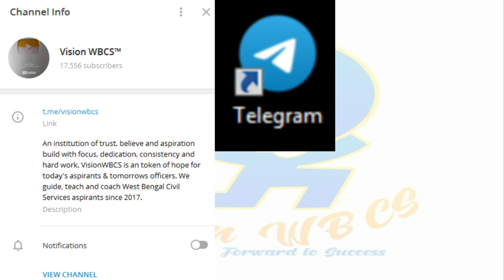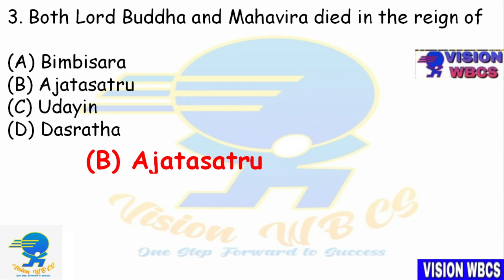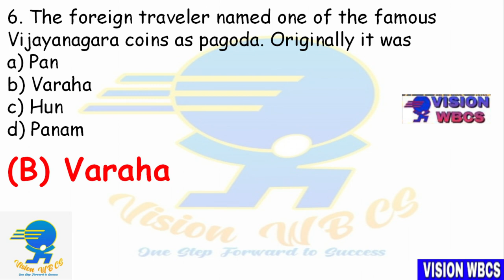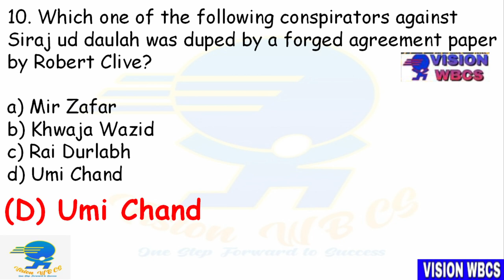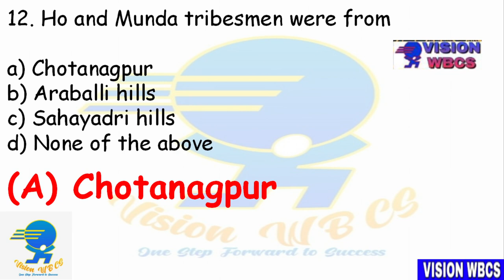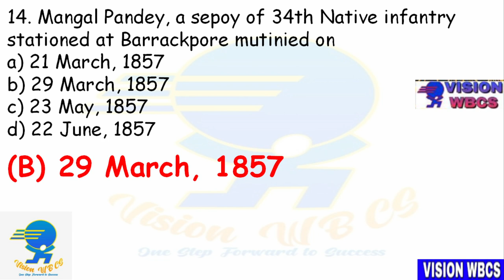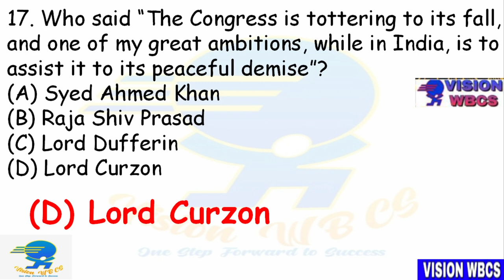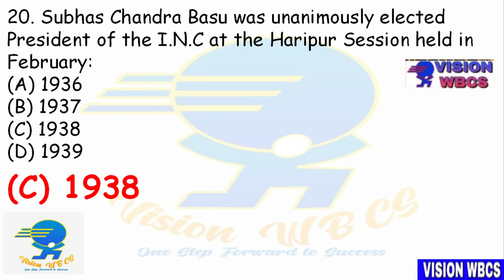SET-21 || WBCS [ Exe ] 2021 Mains Exam Practice Mock by Vision WBCS